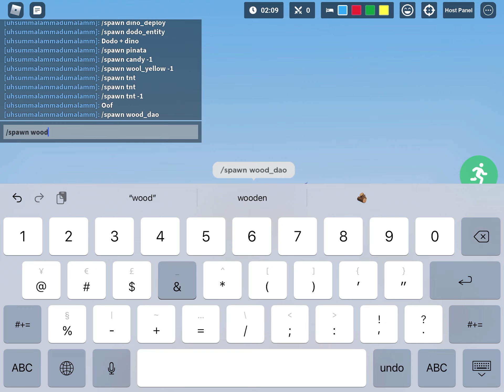Trying some cool things in roblox bedwars